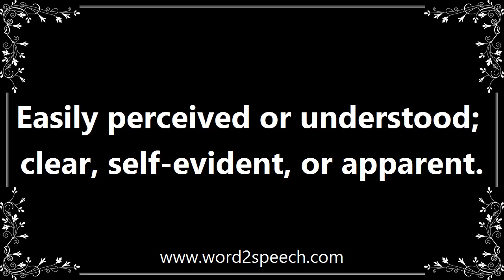Obvious - Meaning and How To Pronounce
Title: obvious

Easily perceived or understood; clear, self-evident, or apparent.

Okay, so there was the closet, but that was a bit too obvious.

How to pronounce obvious
definition of obvious
audio dictionary
How to say obvious
What is the meaning of obvious
Pronounce obvious